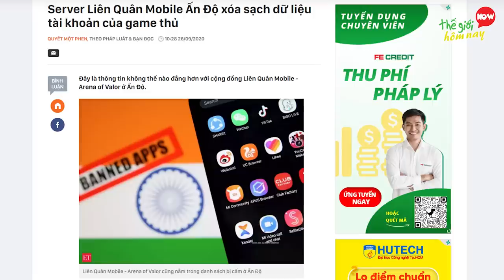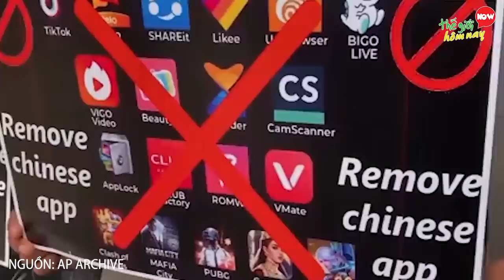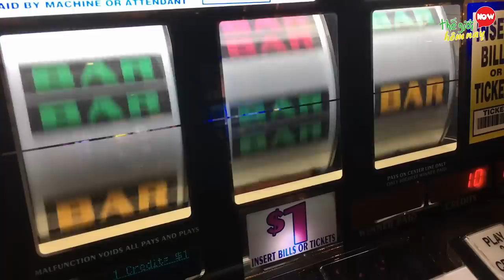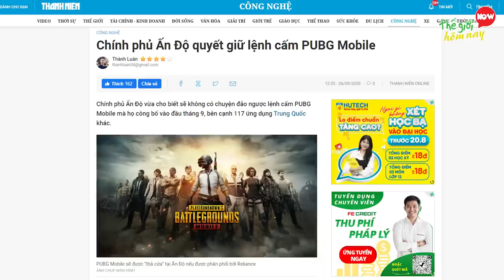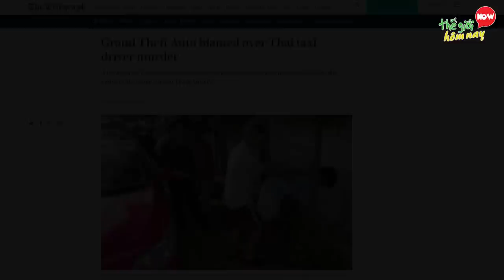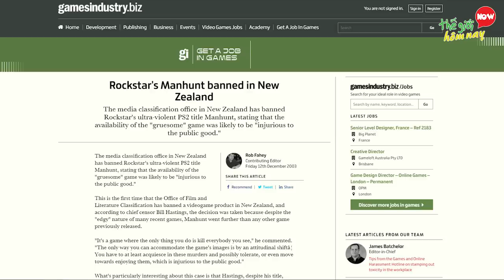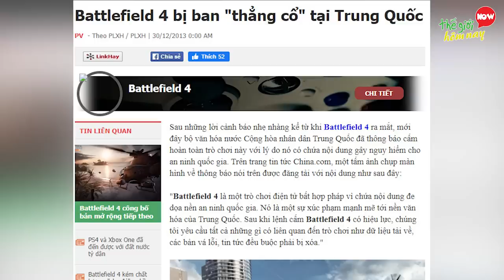Trẻ Em Việt Nam Vẫn Chơi 7 Tựa Game Bị Cấm Chơi Trên Thế Giới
Chào mừng các bạn đã quay trở lại với kênh Thế giới hôm nay. Trong tình hình dịch bệnh căng thẳng phải ở nhà như hiện nay, bạn có đang chơi các thể loại game nào không, chia sẻ xuống phía dưới cho thế giới hôm nay biết nhé. Trong khi các game thủ Việt Nam có thể thoải mái tận hưởng nhiều tựa game nổi tiếng trên thế giới như PUBG, liên quân mobile hay GTA, thì tại một số quốc gia, các tựa game này lại không thể vượt qua được vòng kiểm duyệt gắt gao và phát hành đại trà. Thậm chí nó còn bị cấm trên toàn lãnh thổ với nhiều lí do khác nhau. Có game thì vi phạm các nguyên tắc an ninh, trò thì lại bạo lực và hình ảnh phản cảm. Bạn có biết là các game nào không, cùng thế giới hôm nay tìm hiểu về 7 tựa game bị cấm ở nhiều quốc gia mà Việt Nam vẫn đang chơi nhé.

00:00 7 Tựa Game Bị Cấm Chơi Trên Thế Giới
00:40 7. Liên Quân Mobile – Ấn Độ
01:54 6. Pokemon Go – Iran, Malaysia
03:08 5. Pubg Mobile –  Ấn Độ, Trung Quốc
04:15 4. GTA – Thái Lan, Dubai
05:40 3. THE LAST OF US 2 – Các quốc gia Trung Đông
06:41 2. MANHUNT 2 – New Zealand, Úc, Anh
07:49 1. Battlefield 4 – Trung Quốc